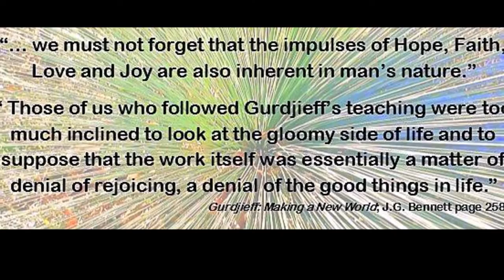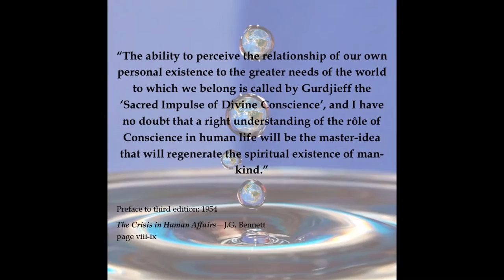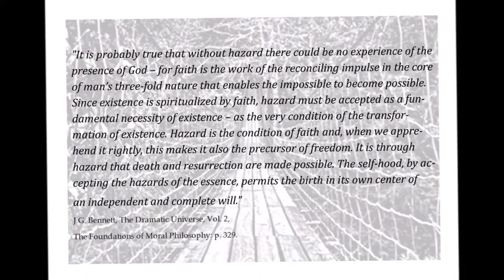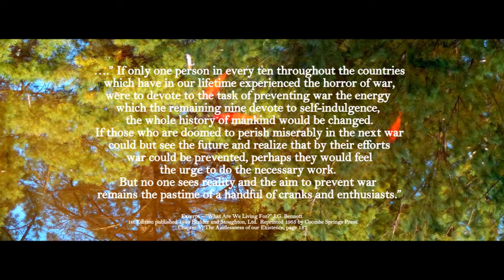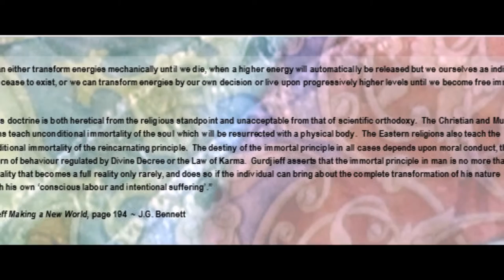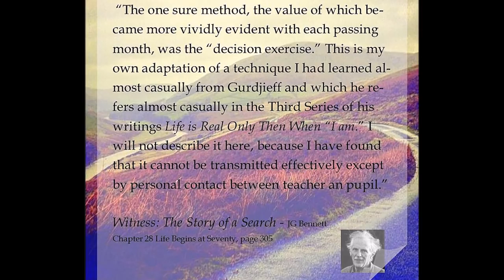Fragments ~ John Godolphin Bennett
Fragments (quotes) from some of the writings of J.G. Bennett
The JG Bennett Foundation

Music FABIO MITTINO

Simple Music for Difficult People

Lunar Rainbow
Miniature otto

Arranger: Fabio Mittino
Composer: Fabio Mittino
Music Publisher: Discipline